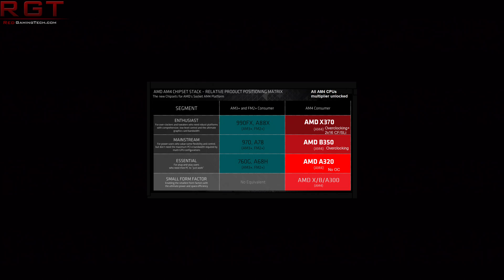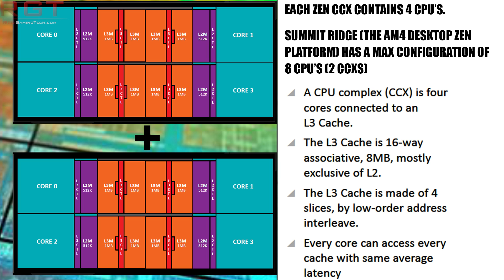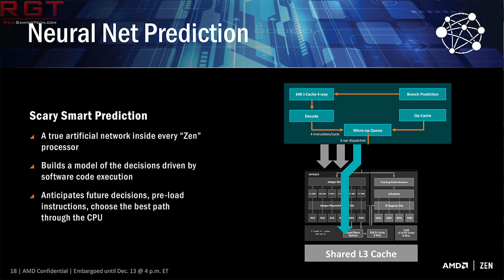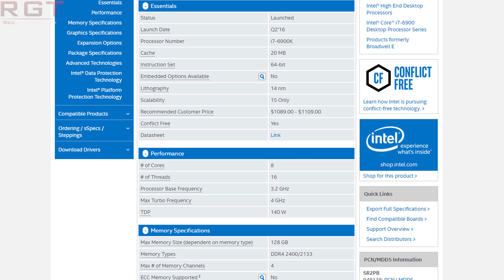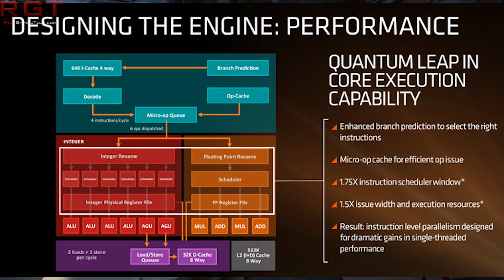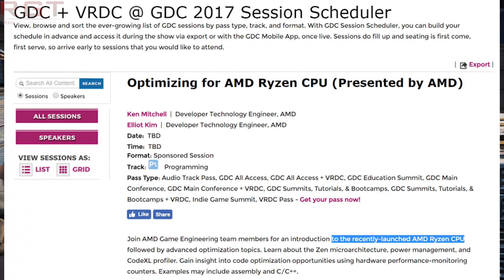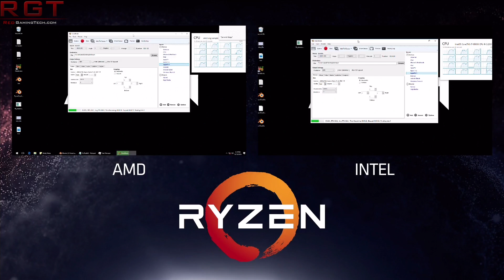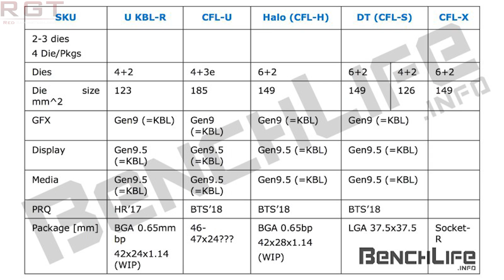AMD Ryzen Cheap 4 Core Model, Release Window & Greater Than 40% IPC!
In this video we're going to be exploring the latest rumors concerning Ryzen, including that AMD are planning on releasing a cheap 4 core model of Ryzen, without SMT enabled (possibly for costing / yield reasons).

AMD will be speaking at GDC 2017 and the hints tell us that Ryzen will be released in very late February to early march this year,.

More rumors tell us that AMD's Ryzen CPU will overclock past 4Ghz, and not only that but the latest revision silicone doesn't just beat the 40 percent IPC target AMD originally set themselves, but in actuality destroys out, with Ryzen hitting 55 percent IPC gains over the companies older architecture.